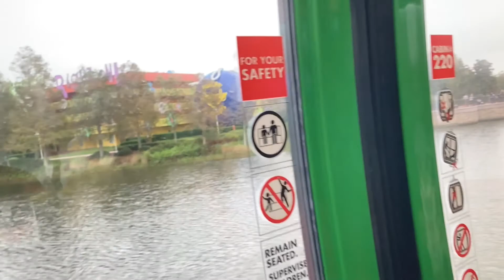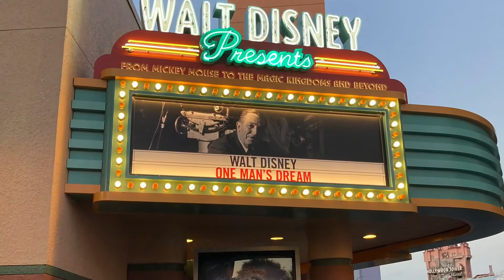Disney World 2020 Day 2: Hollywood Studios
I do not claim to own the rights to the music in this video.